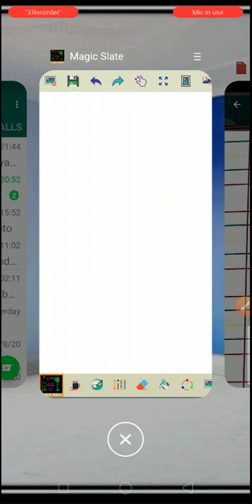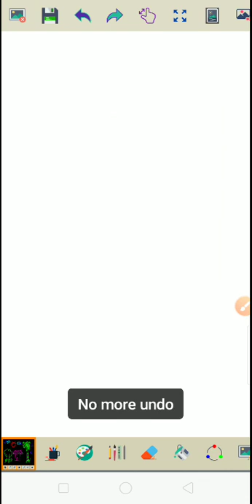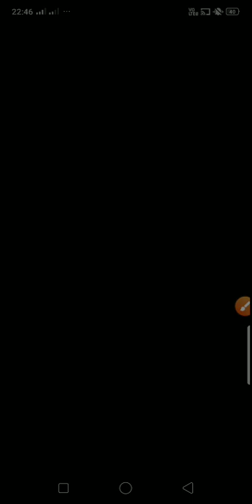LKG Hindi Written - Cha